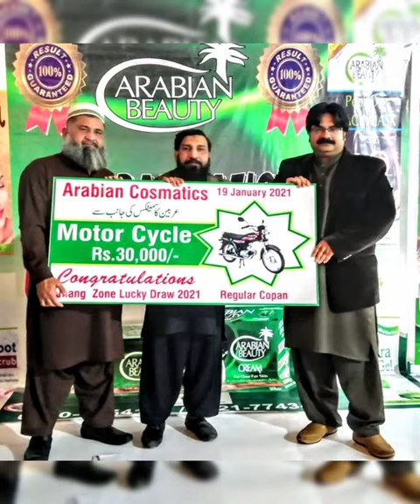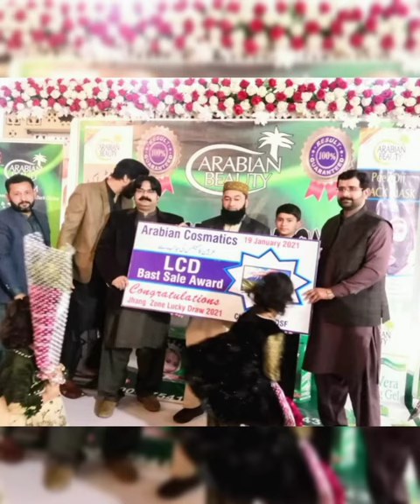Zonal Lucky Draw At Jhang 2K21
Zonal Lucky Draw At Jhang